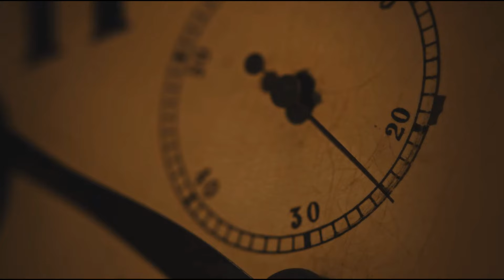(Model) Kawasaki Meguro S1 #1447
W230 Price 149,900 baht
Meguro S1 Price 167,900 baht
If you buy during this period, you will get another 10,000 baht discount. Free registration, compulsory insurance, free theft insurance, free document collection and delivery to your home.
Staff provide advice at every step
(Line:@pjmotor)
Inbox here m.me/kawasakipjmotor
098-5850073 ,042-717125